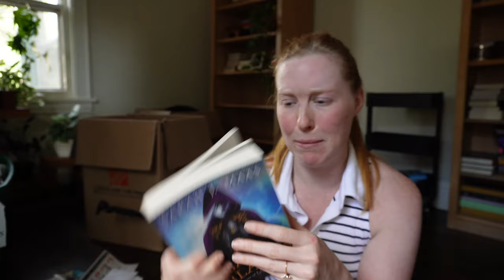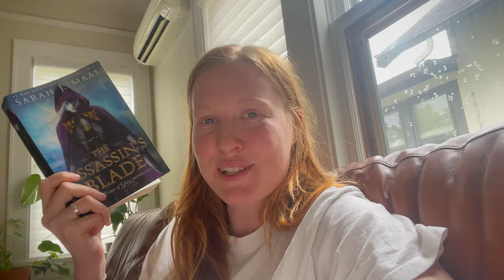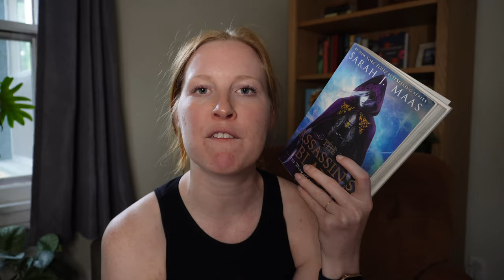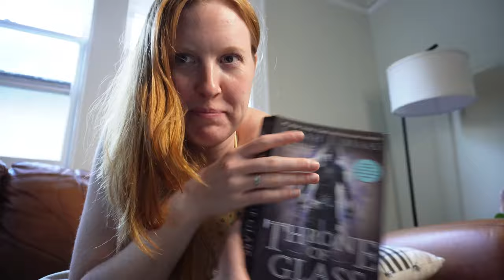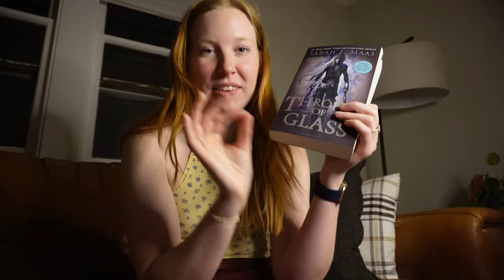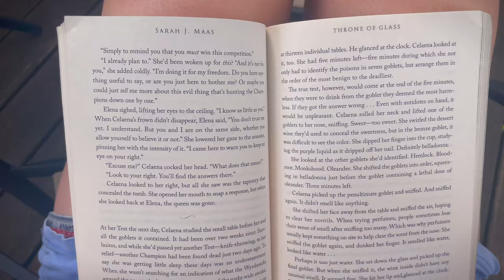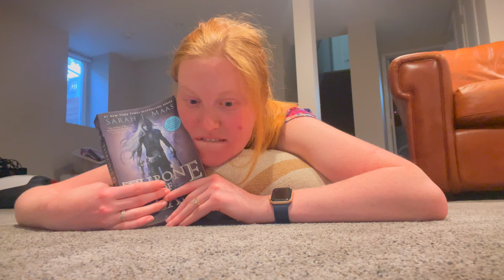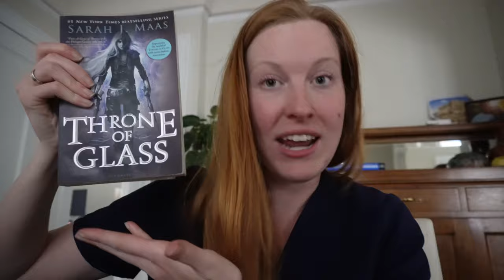reading the THRONE OF GLASS series for the first time ⚔️ ✨reading vlog (kinda spoilery)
it's finally here, folks. the moment you've all been waiting for. starting the throne of glass series. In this video, I read the first two books in the throne of glass series for the first time! Will I enjoy it? is it worth the hype? tune in to find out.

📖 chapters:
00:00 intro
00:38 series unboxing
6:24 assassin's blade
25:59 throne of glass

🌟 mentioned in video:
my 24h readathon friends: @ravenhairedreader @HannahsRecentReads @bookishcami @christinaschapters899 @literarysahar

assassin's blade
throne of glass